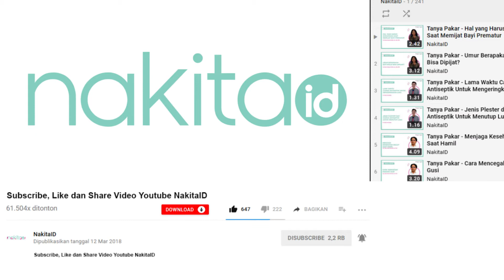Cara Mengembalikan Rasa Percaya Diri Pada Anak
Produser: David Togatorop
Penanggung Jawab : Gisela Niken
Videografer : Indah Permatasari
Video Editor: Glory Sanggor
Social Media Team : Glory Sanggor & Indah Permatasari